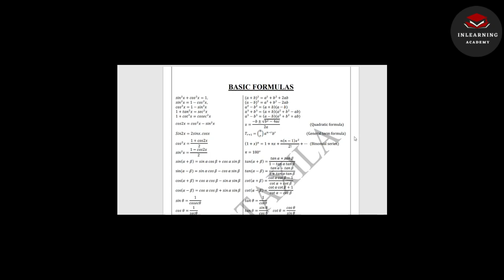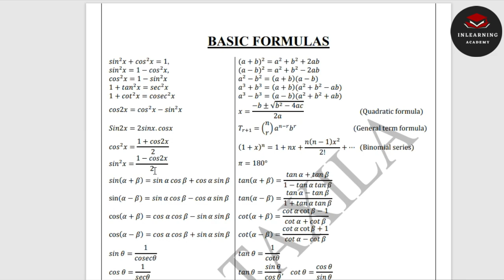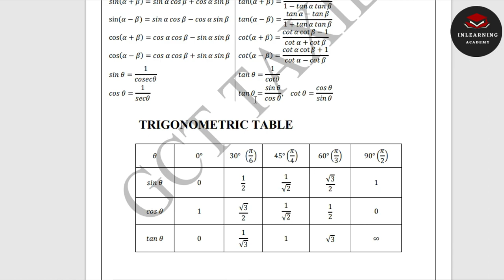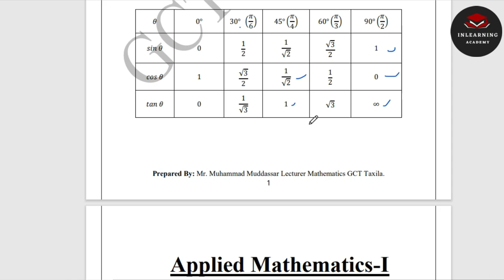Math 113: Important Basic Formulas Explained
In this comprehensive video, we delve into Math 113 and explore the essential basic formulas you need to know. Whether you're a student studying for an upcoming exam or simply looking to refresh your math skills, this video is for you.

We start by breaking down fundamental concepts and equations, providing clear explanations and step-by-step examples. From algebraic expressions to geometric formulas, we cover a wide range of topics to ensure a solid understanding of the subject matter.

Some of the key formulas we'll explore include quadratic equations, Pythagorean theorem, slope-intercept form, area and perimeter formulas, logarithmic properties, and more. We'll demonstrate how these formulas can be applied to real-world scenarios and problem-solving situations.

By the end of this video, you'll have a strong foundation in the important basic formulas of Math 113, enabling you to tackle more advanced mathematical concepts with confidence.

3) Do Sharing with others..